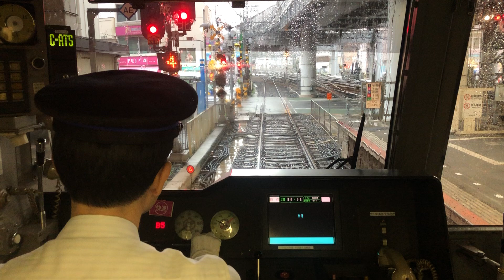京成本線快速前面展望『京成高砂〜京成小岩区間』（乗車車両は5300形）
撮影場所はタイトル通り